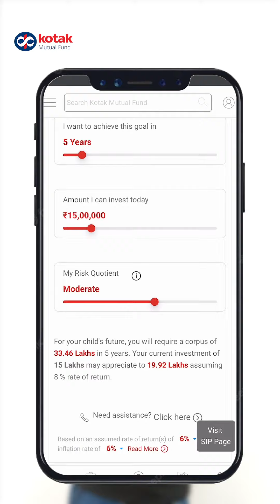How can you plan and invest for your child's future?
According to reports, between 2012 and 2020, the cost of education in India increased by about 10-12 percent every year.

How much do you really need to save for your child's future?